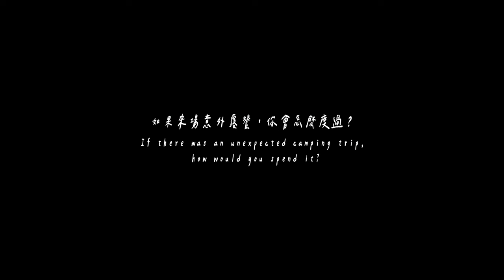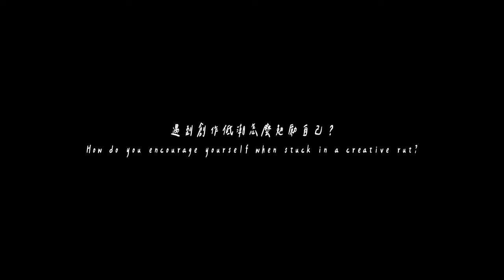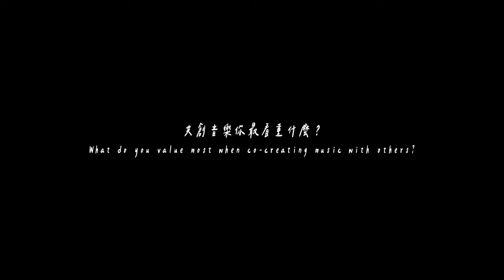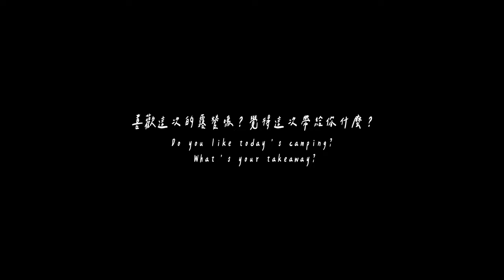來一場讓時間慢下來的露營吧！盧廣仲@crowdlu1260 戴上愛彼AP CODE 11.59系列腕錶，保留個性創造新經典，讓大眾被自己喜歡的方式所感動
盧廣仲戴上愛彼AP CODE 11.59系列腕錶，保留個性創造新經典，讓大眾被自己喜歡的方式所感動